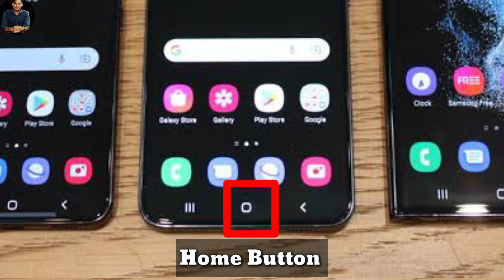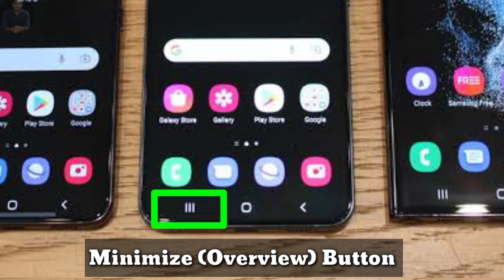Nang boni umung siyo de ? Android Mobile button names | Kaubru Video 2023